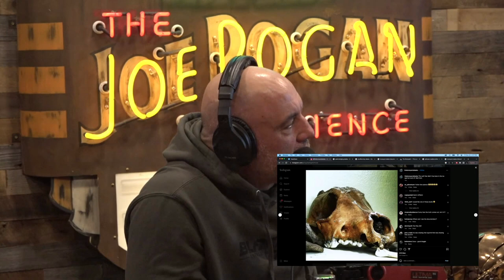Joe Rogan: "THOUSANDS OF BONES" Mammoth Boneyard Linked to Younger Dryas Impact Theory?!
Joe Rogan and John Reeves discuss John's insane boneyard and its possible links to the Younger Dryas Impact Theory, heavily discussed on the JRE by Graham Hancock, Randall Carlson, and Robert Schoch.

John Reeves is an Alaskan gold miner who first came to public prominence on the 2012 National Geographic docu-series "Goldfathers." More recently, his ongoing search for gold uncovered the remains of thousands of Ice Age animals lying beneath the permafrost on his property. The discovery is featurted in the 2019 documentary "Boneyard Alaska".

Clip taken from JRE #1918 w/ John Reeves

Host: Joe Rogan @joerogan
Guest: John Reeves @theboneyardalaska
Producer: Jamie Vernon @jamievernon